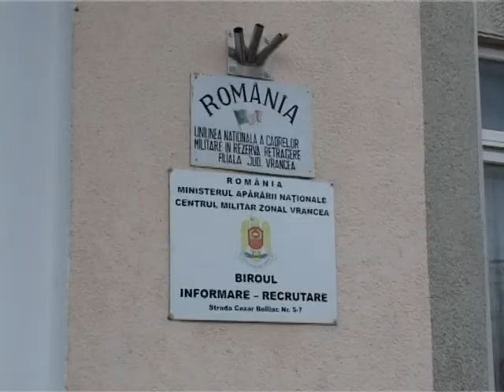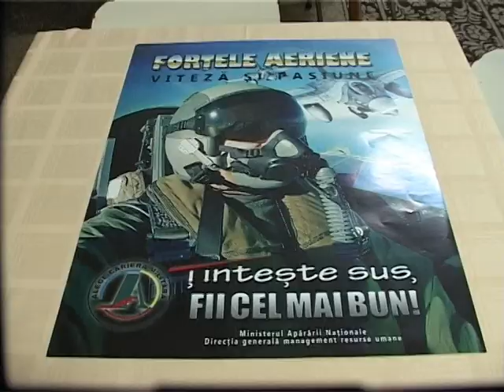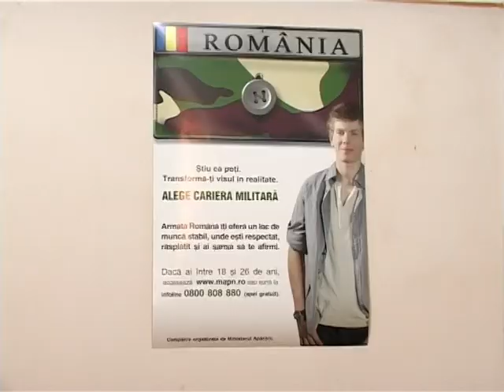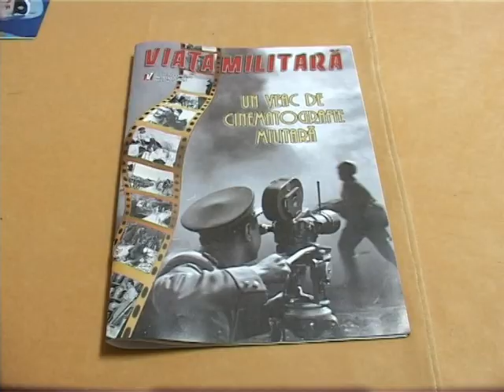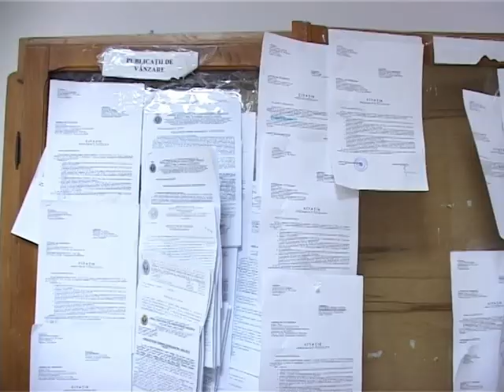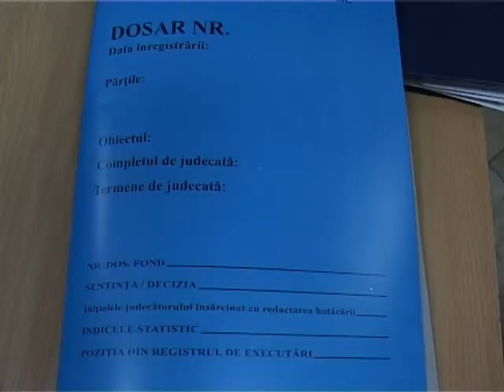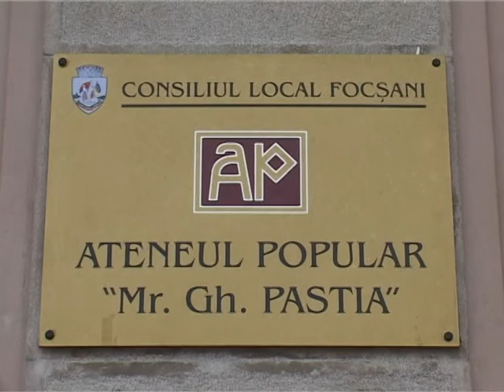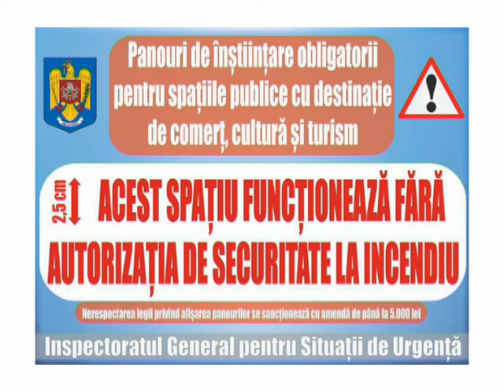JURNAL ATLAS TV VRANCEA 20.01.2018